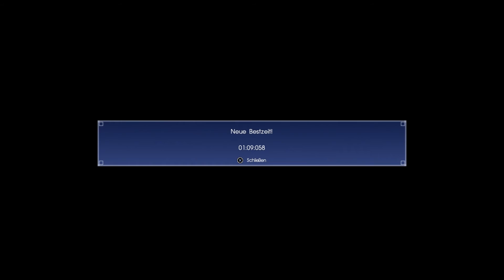FINAL FANTASY XV [#050] ★ CHOCOBOS ★ Let's Play Final Fantasy XV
[FINAL FANTASY XV] [JRPG] [SQUARE ENIX] [FULL HD] [OPEN WORLD] [PS4PRO] [ROLLENSPIEL] [FANTASY] [ACTION-ADVENTURE]

Endlich. Mei Traum wird Wirklichkeit. Ich bin begeistert.
Wir können sooo viel mit ihnen machen, Medaillen, Rennen, Name, Farbe, reiten, füttern, im Kampf uns beistehen. Wahnsinn!!! :D

► SPIELBESCHREIBUNG
Name: Final Fantasy XV
Entwickler: Square Enix
Publisher: Square Enix
Plattform: PS4/ PS4Pro, Xbox One
Release: 29. November 2016

Möchtest du das Spiel selber spielen